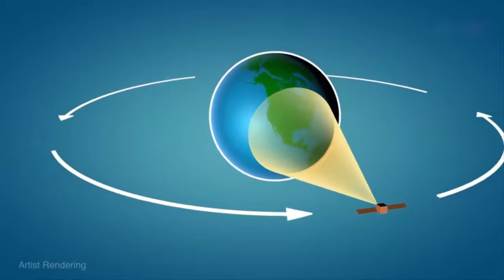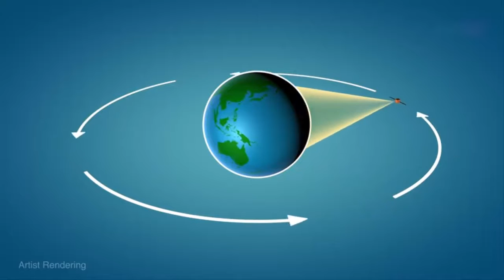►Monitoring Air Quality Process -NASA►AllTypePortal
A worldwide push to screen air quality is underway as the US, Korea, and the European Union get ready to dispatch geostationary satellites fit for observing toxins and different vaporizers.

✪DESCLAIMER✪:

 infringement
intended.